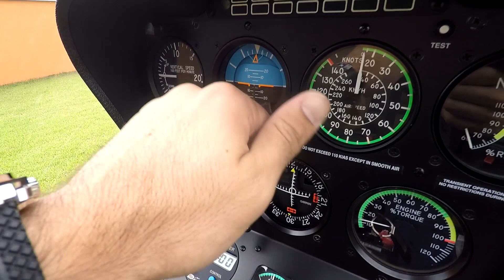O DRONE DE CONGONHAS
Hoje vamos falar um pouco dos drones, legislação, o que pode e o que NÃO SE PODE fazer com um drone.

Vejo a galera usando e brincando com eles sem muita distinção e conhecimento sobre o assunto, então acho que vale comentar aqui sobre isso.

Na edição preferimos cortar algumas coisas, pra parada não ficar chata, afinal quase tudo na aviação é bem chato e complexo, então tentando adaptar a linguagem e as falas e takes.

Queria agradecer ao pessoal da ABRAPHE e da revista ABRAPHE ON AIR, que trás esse tipo de conteúdo pra nós aeronautas e tambem o Blog ROTAATIVA que escreveu esse artigo interessantíssimo sobre drones e tudo mais.

O drone nada mais é do que um VANT (veículo aéreo não tripulado) ou UAV ( unmanned aircraft vehycle).

E ai você me pergunta, ta, mais porque DRONE?

Drone é apelido de um Zangão nos EUA, que é chamado de Drone (na pronúncia americana).

Bom, pra resumir, falamos o quanto os Drones são importantes na sociedade moderna, o quanto eles estão revolucionando certas coisas, e o quanto AINDA vão revolucionar em breve.

Com isso vem algumas preocupações com esse compartilhamento do espaço aéreo com muitas pessoas que não sabem bem como utilizá-lo, e consequentemente fazendo cagadas, como nosso amigo la de Congonhas que pode pegar até 5 anos de prisão assim que as investigações acharem o responsável.

Por isso achei importante falar aqui, comentar sobre a parte de CONSCIENTIZAÇÃO das pessoas, o que na verdade é a parte mais importante de todas e o pessoal esquece.

Falamos da questão das regras, e partes foram editadas, mas vou escrever aqui.

Drones:

Categoria 1
Categoria 2
Categoria 3

1 - com peso máximo de 2kg
2 - com peso máximo de 2 a 25kg
3 - com peso máximo de 25kg ou superior

Distância máxima permitida nos categoria 1 e 2 são 700m do visual do Drone.

Distância MÍNIMA de um aeroporto ou aeródromo de 5km para categoria 1 e 9km para categoria 2.

Lembrando que esse raio de 5 a 9km é em formato de círculo, evitando principalmente os eixos das pistas em uso.

Altura máxima permita são 30 metros pro categoria 1 e 120 metros pro categoria 2.

Distância MÍNIMA de edificações em áreas urbanas são de 30 metros para todas as categorias.

E a condições e períodos de voo para esses equipamentos são apenas diurnos.

Enfim, essa conversa é extensa, se quiserem sabe mais, vamos falar mais disso e fazer OUTROS videos, escrevam nos comentários se realmente quiserem falar disso.

Abração e muito cuidado com esses brinquedinhos ok? TMJ

VHD